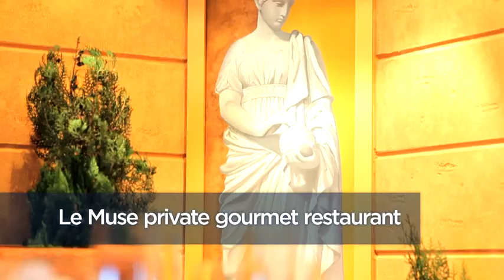MSC DIVINA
Visite du navire de croisière "MSC Divina" de la compagnie MSC Croisières !